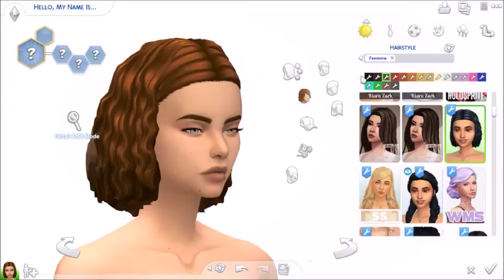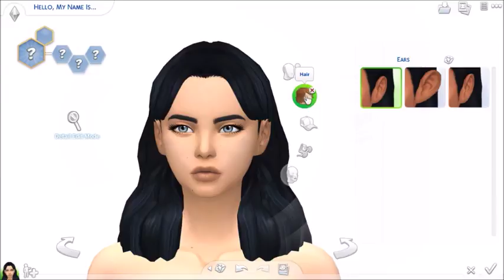Yoko Low\\The Sims 4: Create a Sim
I Honestly think she's SoOo CUTE!!
Origin ID\\Boku-Sims
Twitter\\Boku-Sims